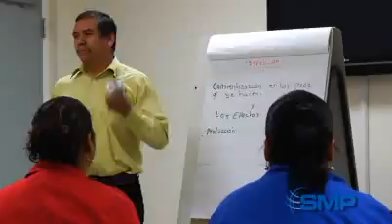SMP Wire and Cable Manufacturing, Reynosa, Mexico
Standard Motor Products, Inc. has three North American locations for their Wire & Cable division including a plant in Reynosa, Mexico. This 100,000 square foot high-volume facility specializes in manufacturing and assembling ignition wires and custom packaging of electrical terminals and fittings. These products are distributed to a wide range of automotive markets including original equipment and original equipment service, traditional as well as non-traditional markets.

At the wire set assembly stage, ignition wires are cut to length from reels of SMP's own manufactured cable. This cable is manufactured with the most automated wire manufacturing equipment utilizing a vertically integrated production process that includes custom silicone compounding, multi-core fabrication, inner jacketing, braiding and continuous vulcanization outer jacketing. The assembly process includes all phases of production from cutting and stripping to terminating, booting and thorough testing. The entire progression from raw material through packaging is under strict quality control.